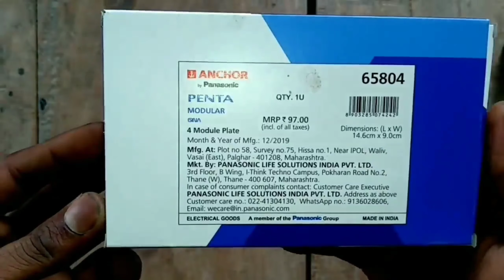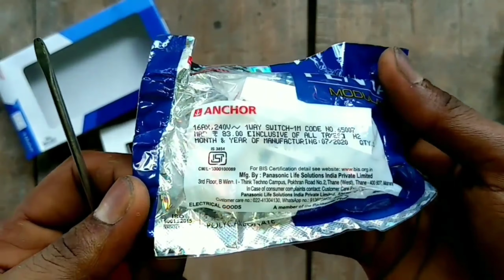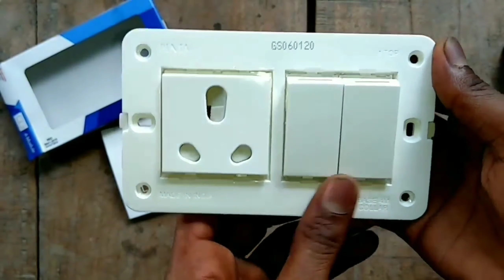pawer board ki wiring kaise karen || 16 amp board ki wiring kaise karen